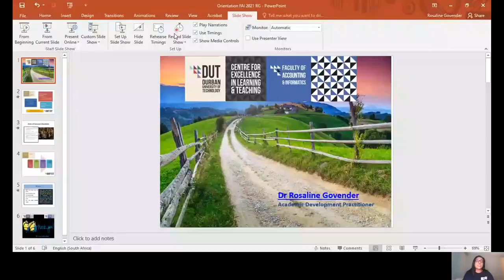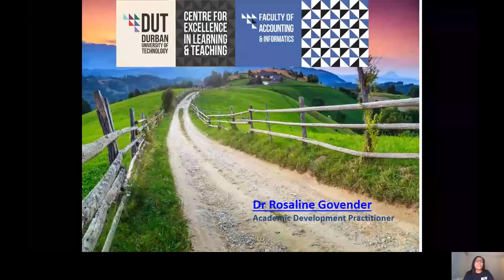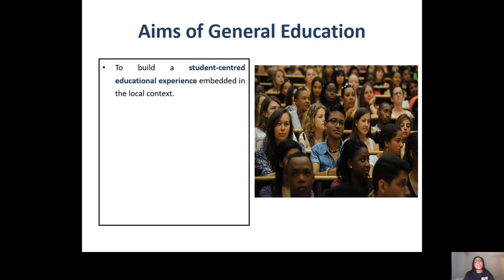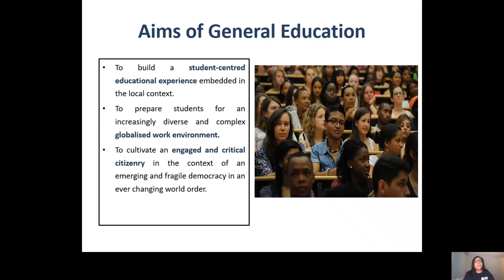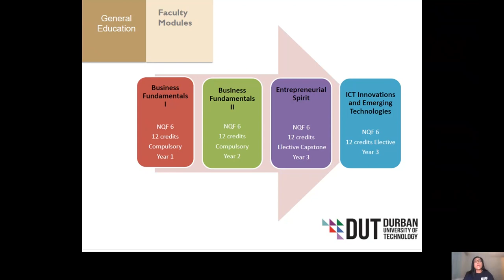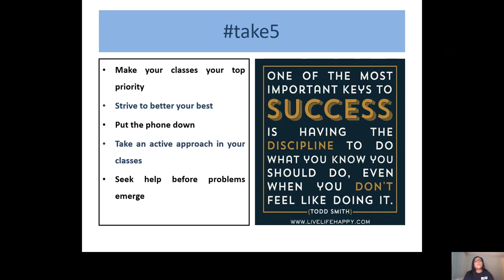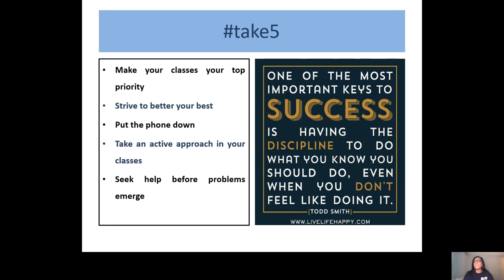FACULTY SPLIT SESSION (Accounting and informatics) FIRST YEAR ORIENTATION 2022